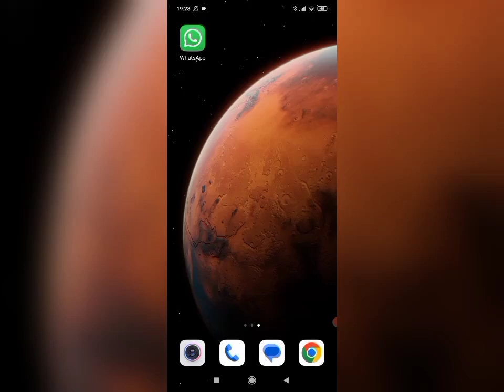✅Whatsapp mein DARK MODE kaise banaaye 2024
whatsapp me dark mode kaise on kare. Is video mein, hum aapko dikhayenge ki aap kaise 2024 mein vhaatsep mein daark mod bana sakte hain. Aasan aur tez tarike se!

how to turn on whatspp dark mode
como ativar o modo escuro do whatspp
как включить темный режим WhatsApp
kak vklyuchit' temnyy rezhim WhatsApp
cara mengaktifkan mode gelap whatsapp
como poner whatsapp en modo oscuro